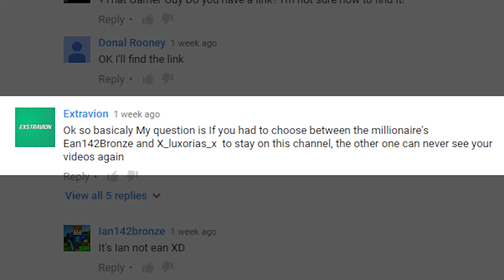How to Choose Between Fans?!??!?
You guys are all awesome. How could I choose between you? I WOULDN'T CHOOSE. I hate tough decisions. I would think my way out of it with a CLEVER ALTERNATIVE!

(BTW, the screen may go black during this video. You'll see why.)